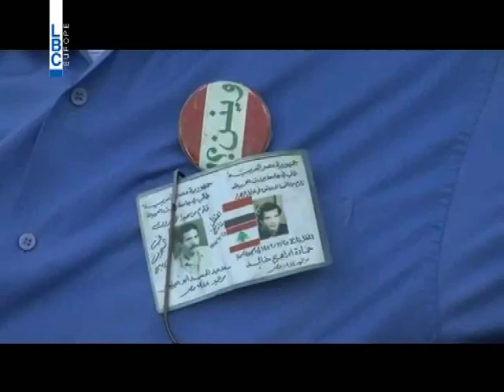LBCI News - بصيصُ أمل في ملف المفقودين والمخفيين قسراً...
بعد طول انتظار، ملف التحقيق الخاص بالمفقودين والمخفيين قسراً يُسلّم إلى اللجنة الدولية للصليب الأحمر.